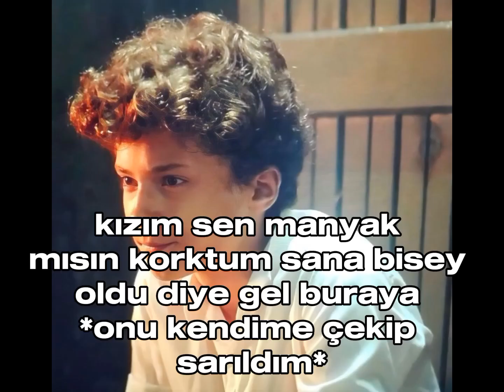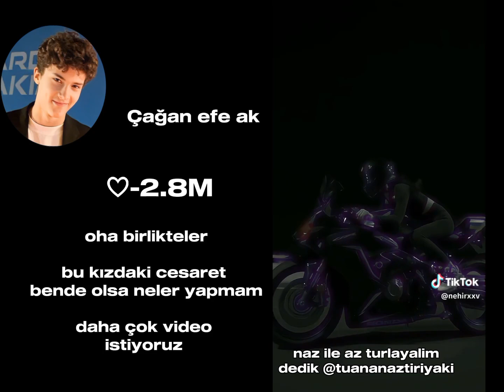FENOMEN AŞKI (FENOMEN HOUSE)6.BOLUM